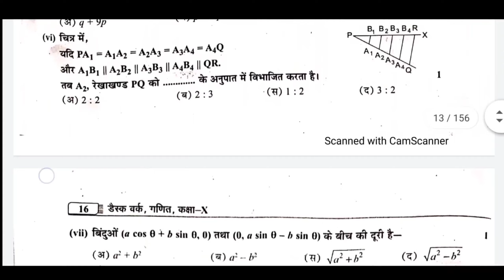10th Class Maths Question Paper 2023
Hello dosto,
आज हम आपके लिए 10th Class का Maths ( गणित ) का पेपर ले-कर आए है।
धन्यवाद🙏

10th Class maths Question Paper 2023 | 10th Class Maths Paper 2023